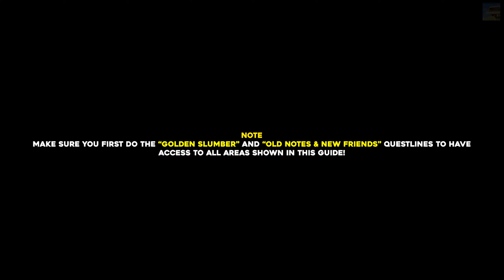Genshin Impact All Sacred Seal Locations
In this guide we will show you where to find all 60 Sacred Seals in the Sumeru Desert region of Genshin Impact.

Timestamps:
Notes 00:00
Sacred Seal #1 00:10
Sacred Seal #2 00:42
Sacred Seal #3 01:30
Sacred Seal #4 02:34
Sacred Seal #5 02:50
Sacred Seal #6 04:17
Sacred Seal #7 05:05
Sacred Seal #8 05:20
Sacred Seal #9 05:39
Sacred Seal #10 05:57
Sacred Seal #11 06:49
Sacred Seal #12 07:05
Sacred Seal #13 07:33
Sacred Seal #14 07:46
Sacred Seal #15 07:57
Sacred Seal #16 09:37
Sacred Seal #17 10:19
Sacred Seal #18 10:34
Sacred Seal #19 11:15
Sacred Seal #20 11:29
Sacred Seal #21 11:51
Sacred Seal #22 12:18
Sacred Seal #23 12:31
Sacred Seal #24 13:02
Sacred Seal #25 13:29
Sacred Seal #26 14:06
Sacred Seal #27 14:17
Sacred Seal #28 14:52
Sacred Seal #29 15:25
Sacred Seal #30 15:38
Sacred Seal #31 15:53
Sacred Seal #32 16:18
Sacred Seal #33 16:32
Sacred Seal #34 16:45
Sacred Seal #35 18:51
Sacred Seal #36 20:39
Sacred Seal #37 21:16
Sacred Seal #38 21:44
Sacred Seal #39 22:27
Sacred Seal #40 22:54
Sacred Seal #41 23:49
Sacred Seal #42 24:30
Sacred Seal #43 25:01
Sacred Seal #44 25:24
Sacred Seal #45 26:04
Sacred Seal #46 26:36
Sacred Seal #47 27:49
Sacred Seal #48 29:24
Sacred Seal #49 30:10
Sacred Seal #50 31:27
Sacred Seal #51 32:04
Sacred Seal #52 32:33
Sacred Seal #53 32:46
Sacred Seal #54 33:25
Sacred Seal #55 33:59
Sacred Seal #56 34:34
Sacred Seal #57 34:51
Sacred Seal #58 35:05
Sacred Seal #59 35:43
Sacred Seal #60 35:54